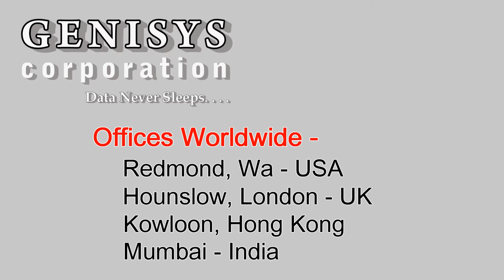AJ838A HP LC to LC Multi-mode OM3 2-Fiber 30.0m Fiber Optic Cable